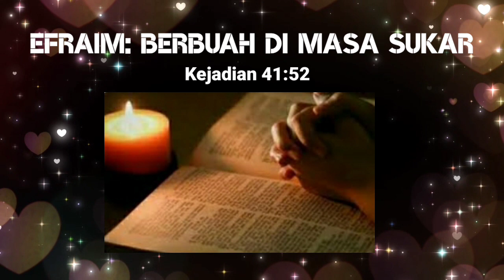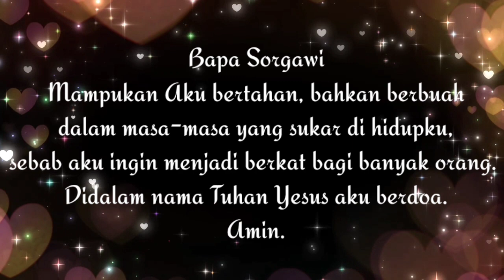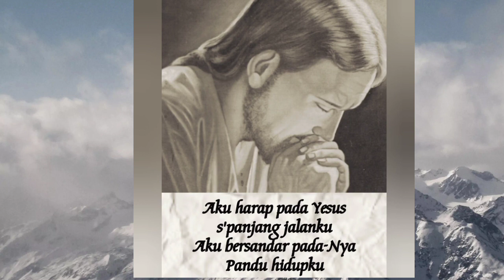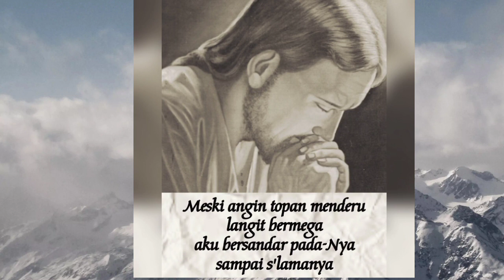SaTe Pagi •• EFRAIM: BERBUAH DIMASA SUKAR •• 12.12.22√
Dan kepada anaknya yang kedua diberinya nama Efraim, sebab katanya: "Allah membuat aku mendapat anak dalam negeri kesengsaraanku."
Materi:
Buku Renungan
Manna Sorgawi 072017
Narator: Tjhang Set Ngo
Singer: Senandung Oma
Channel ID:
UClaOtFFv5RhuCveVrK5ugwA